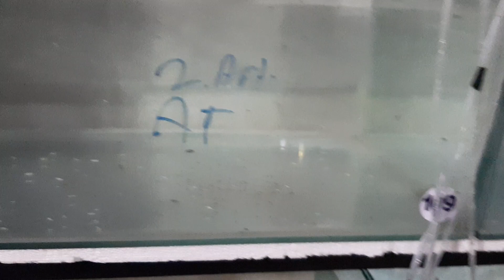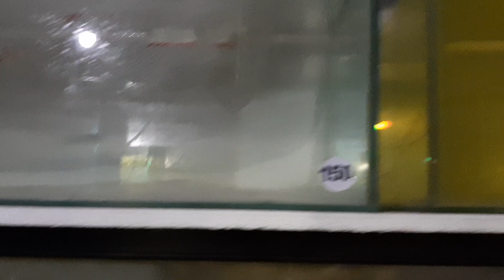AKVARYUM BALIK ÜRETIMI.İTHAL BALIK ÜRETİMİ